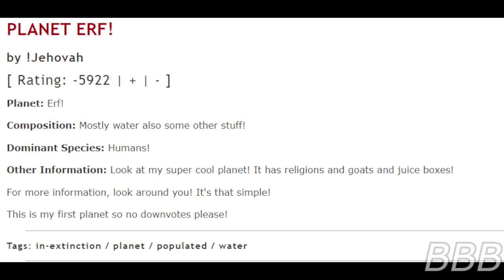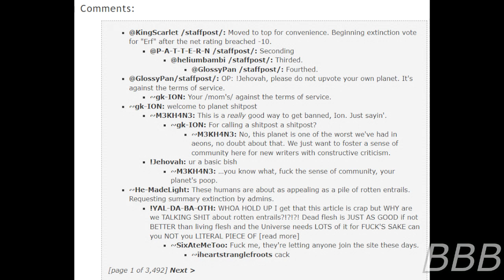SCP 404 J The Pantheon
SCP-404-J is a wall in Iran that seems to get updated via unknown means and the Foundation are failing to destroy it.